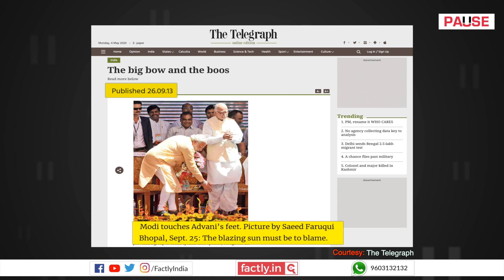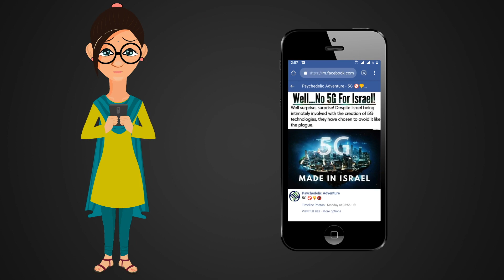FACT CHECK: Did PM Modi Bow before Akbaruddin Owaisi? || Factly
A social media post shows a photograph of Narendra Modi bowing before AIMIM MLA Akbaruddin Owaisi. We check the veracity of the claim in this video.